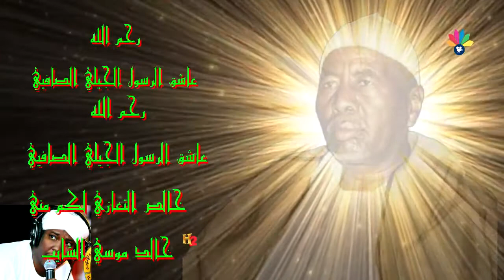الي جنان الخلد الجيلي الصافي - مع أزلاد البرعي - العال من سجا